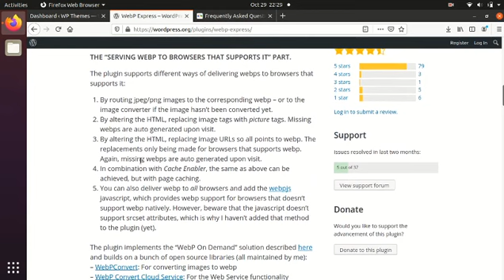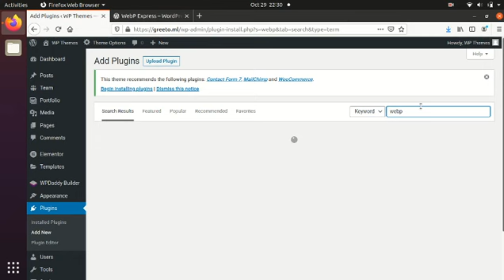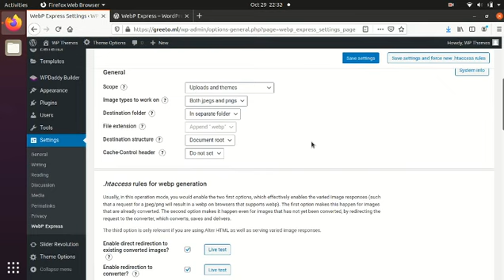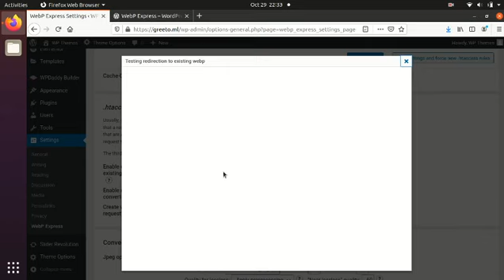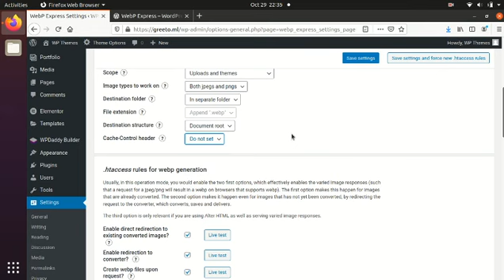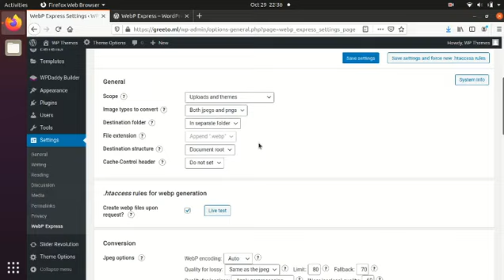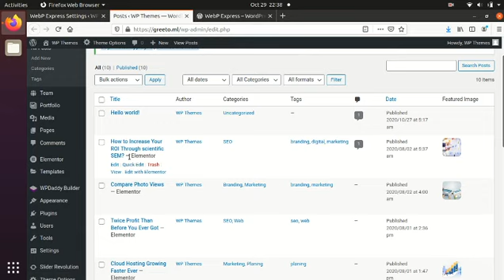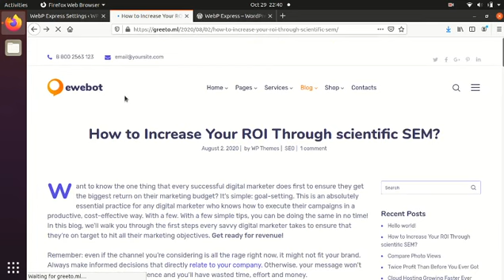WebP Express – WordPress plugin Installation and Basic Setting-Hindi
5 में से 4 मोबाइल यूजर्स ऐसे ब्राउज़र का इस्तेमाल करते हैं जो WebP  इमेजेस को सपोर्ट करते हैं.  फिर भी ऐसा देखा जाता है की ब्राउज़र jpeg  इमेजेस सर्व करते हैं जोकि सामान्यतः WebP  इमेजेस से दुगने साइज का होता है.  इस तरह से बहुत सारा बैंडविथ बेकार इस्तेमाल होता है और वेब पेजेस धीमी रफ्तार से चलते हैं. WebP Plugin  इस समस्या के समाधान के लिए बनाया गया है. थोड़े से  प्रयास से वर्डप्रेस एडमिन WebP  इमेजेस का इस्तेमाल शुरू कर सकते हैं.  जो ब्राउज़र WebP  इमेजेस को सपोर्ट नहीं करते होंगे उस पर jpeg  इमेज लोड होना जारी रहेगा.

 यह प्लगइन WebP  कन्वर्ट लाइब्रेरी का इस्तेमाल करता है इमेजेस को WebP  में बदलने के लिए.  इस प्रक्रिया के लिए यह प्लगइन कई प्रकार के विधियों का प्रयोग करता है जैसे कि लोकल कन्वर्शन मेथड, imagick, cwebp, vips, gd. अगर इनमें से कोई भी आपके सर्वर पर काम करता  हो तो यह प्लगइन इमेजेस को WebP  में कन्वर्ट कर लेगा.

 इस तरह इस प्लगइन का इस्तेमाल करके आप अपनी वेबसाइट के लोडिंग टाइम को घटा सकते हैं अर्थात अपनी वेबसाइट की स्पीड बढ़ा सकते हैं.